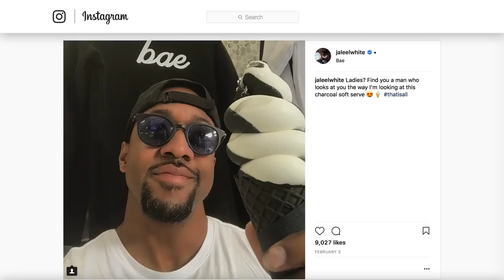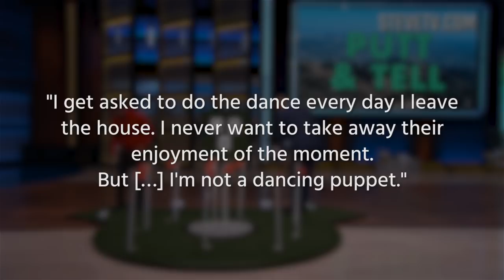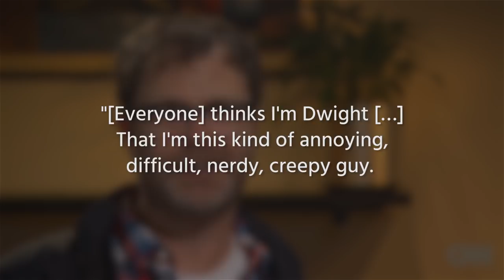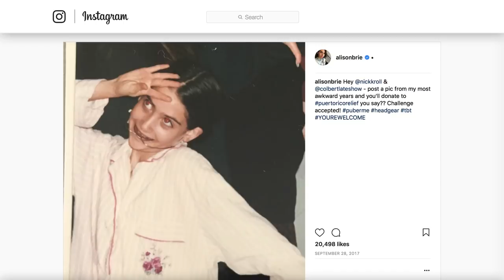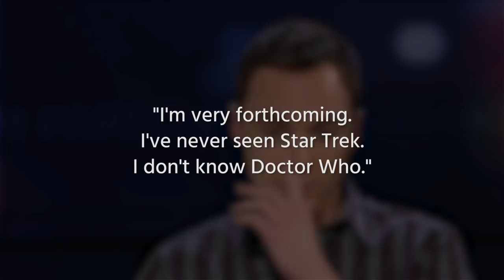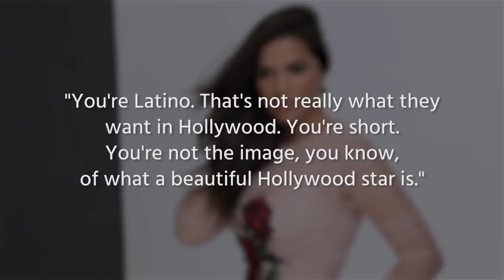What The Most Famous TV Nerds Look Like In Real Life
Plenty of actors have become associated with the nerdy characters they play on TV, despite being nothing like the famous geeks in real life. Sadly, this often leads to typecasting, as casting directors will assume that audiences won’t be able to see them in a different kind of role, despite the fact that they’re actors with a wide range of talents and interests. From Jaleel White’s very un-Urkel hobbies to Rainn Wilson’s struggles to get people to believe he’s not like Dwight Schrute, let’s take a look at what some of the most famous TV nerds look like in real life.

Jaleel White as Urkel | 0:00
Alfonso Ribeiro as Carlton | 1:07
Rainn Wilson as Dwight | 1:50
Alison Brie as Annie | 2:44
Jim Parsons as Sheldon | 3:42
Melissa Rauch as Bernadette | 4:35
America Ferrera as Betty | 5:15